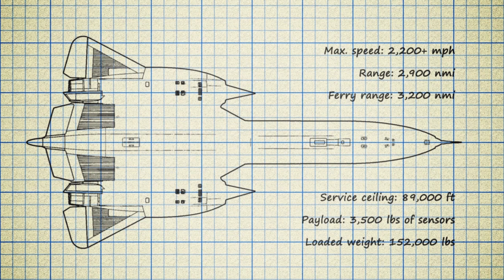Lockheed SR-71 Blackbird • The World's Fastest Jet Plane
Since 1976, the Lockheed SR-71 Blackbird has held the world record for the fastest "air-breathing manned aircraft" with a recorded speed of 2,193.2 mph or 3,529.6 km/h. That works out to 36.55 miles per minute or 58.83 km per minute.
Film Credits: Keith Langsdorf, A1C Jean-marc Betreaud, TSgt Nicholas Kurtz